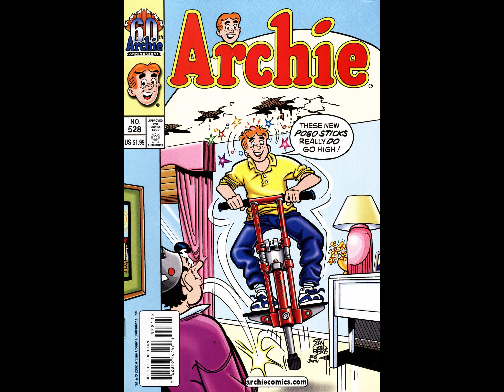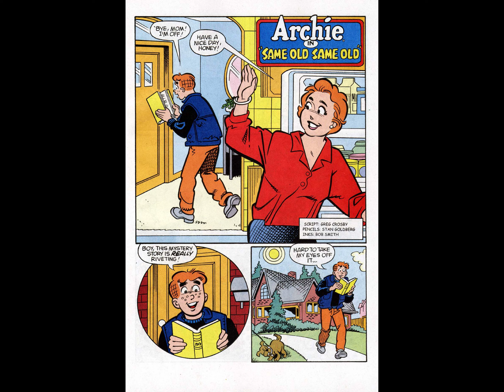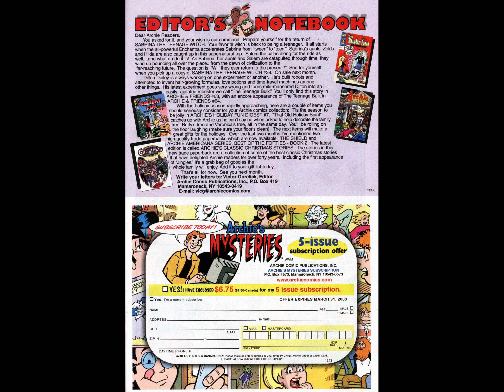Archie Comics 528 [comic book]